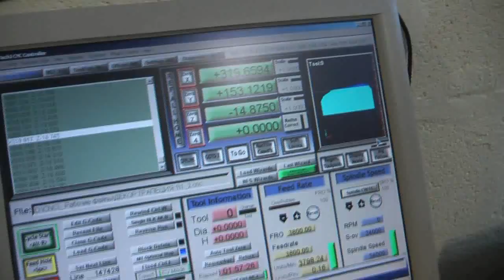Вот так рождается красота ✂ Carving on the CNC machine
Резьба по дереву на ЧПУ станке. Carving on the CNC machine
авторские видео от Irina Bagira Ирина Багира